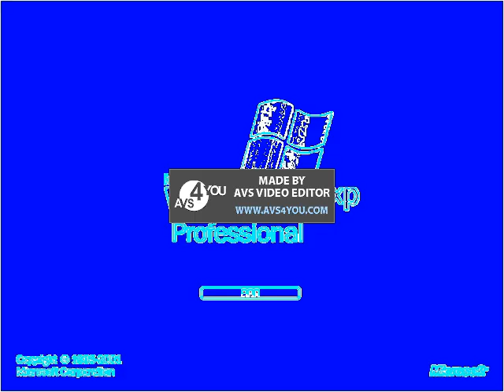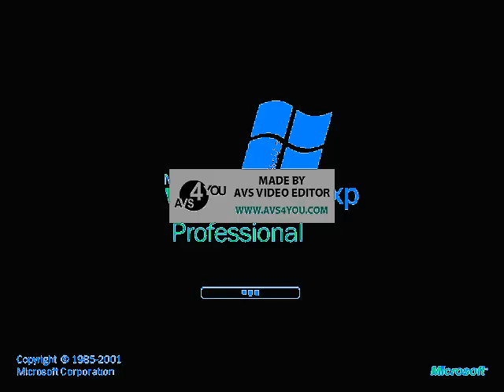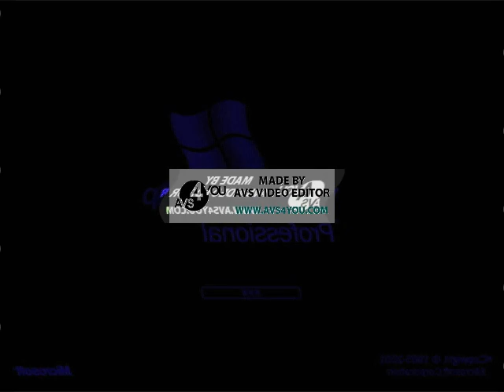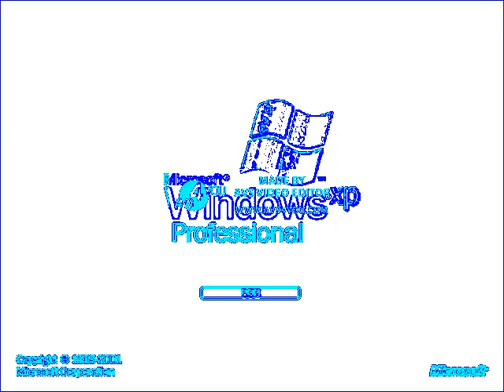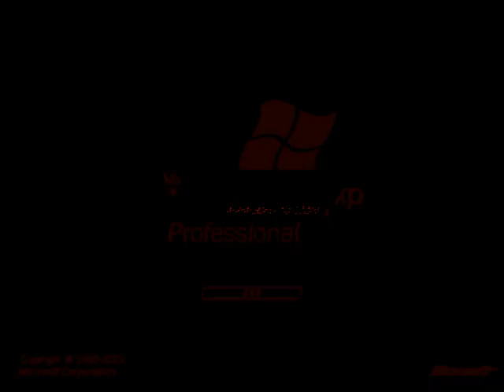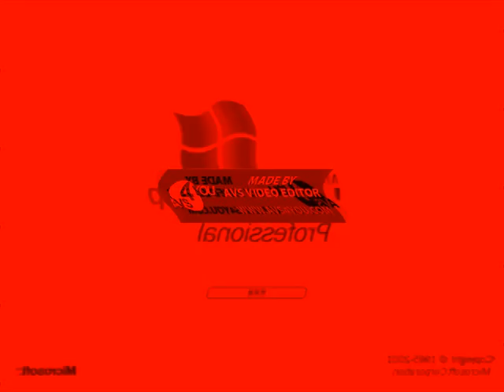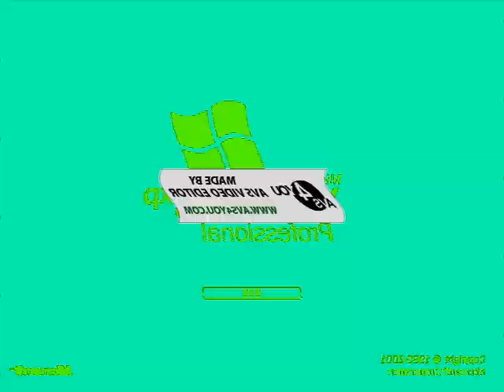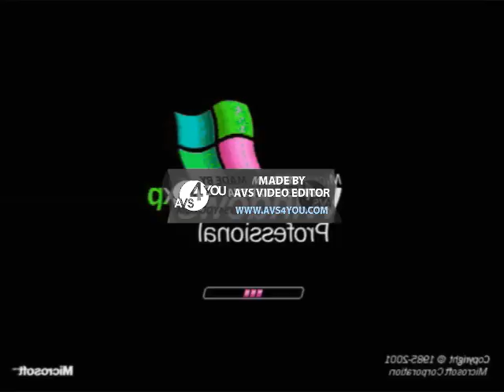Windows XP Loud Effects Effects Effects Effects (Sponsored By Darle 1 Effects)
(Sponsored By Darle 1 Effects)